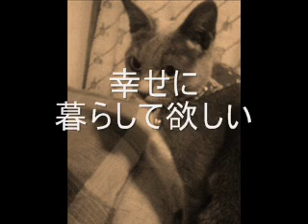「天国があるのなら」 山河まさき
2001年 18歳の頃に制作したデモテープ音源
作詞 作曲 編曲 　 山河まさき
They are a movie and a "if [ there is Heaven ]" title tune!
It is a movie by which it is not known [ of Japan ].
It is a movie which continues to come out to the world.
It is a precious sound source!